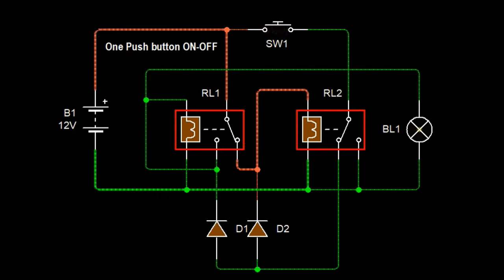Relay one push button on-off switch simulation | One pushbutton on off relay switch circuit.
Another push on push off using one pushbutton switch with practical testing on breadboard with 230v Bulb -